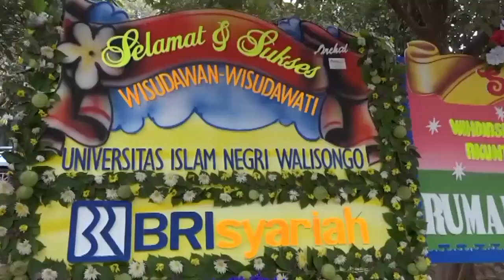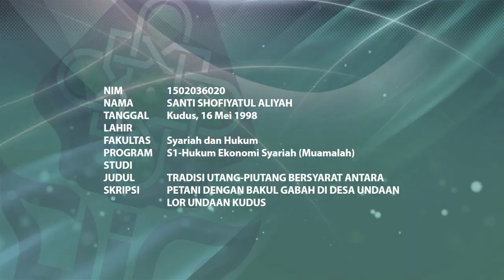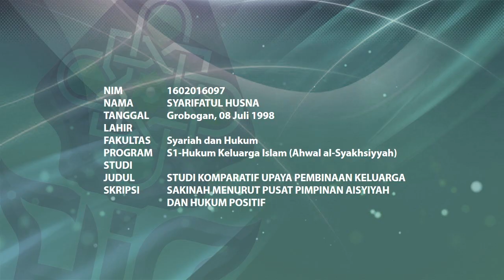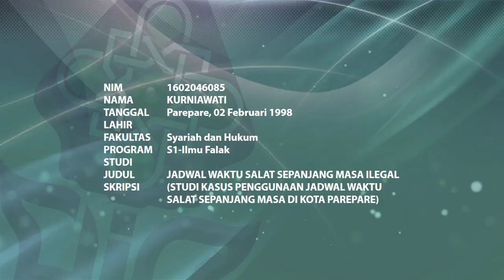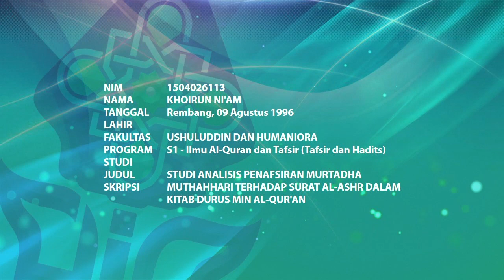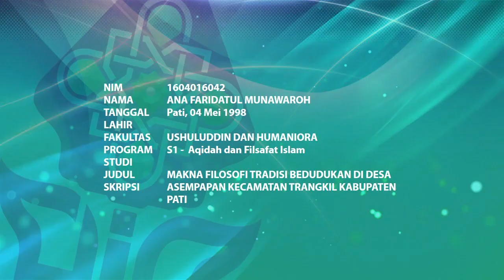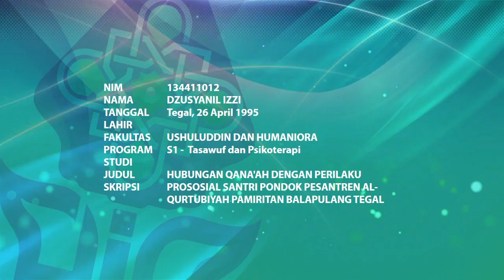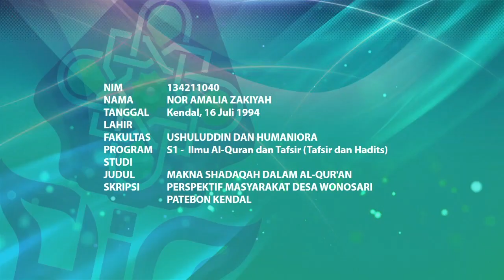SMART AND GREEN GRADUATION UNIVERSITAS ISLAM NEGERI WALISONGO SEMARANG 2020 (PART II)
SMART AND GREEN GRADUATION UNIVERSITAS ISLAM NEGERI WALISONGO SEMARANG 2020 (PART II: Wisuda Fakultas Syari'ah dan Hukum; Wisuda Fakultas Ushuluddin dan Humaniora)

Smart and Green Graduation adalah tema yang dipilih untuk wisuda periode April dan Juli 2020. Keunggulan  tema yang dipilih ini terletak pada optimalisasi dan integrasi sistem informasi dengan penggunaan Face Tracking Animation.

Dalam rangkaian acaranya, terdapat launching Smart Card, sebuah kartu modifikasi untuk alumni UIN Walisongo Semarang yang memiliki beberapa keuntungan, diantaranya adalah QR code yang tertera dikartu dapat digunakan akses data masing-masing alumni, yakni link dokumentasi saat pemindahan koncir toga, link arsip dokumen kelulusan E-Ijazah, link literasi untuk mengakses E-Library dan E-Journal, serta akses informasi aktual terkait alumni.

wisuda yang diselenggarakan secara virtual ini merupakan hasil kerjasama antara UIN Walisongo Semarang dengan Dreamlight World Media untuk memberikan apresiasi kepada mahasiswa yang telah menyelesaikan masa studinya di masa Pandemi Covid-19 ini, dimana harus ada pembatasan kegiatan berskala besar sampai waktu yang belum ditentukan. berlatar belakang inilah UIN Walisongo Semarang melakukan inovasi akademik dengan menyelenggrakan Smart and Green Graduation.

Selamat untuk para Wisudawan, selalu dan tetap berikan kontribusi terbaik untuk Almamater, Masyarakat, Bangsa dan Agama. selamat menyaksikan.